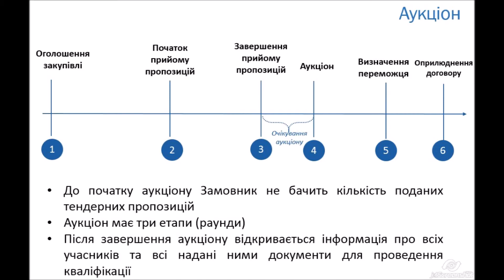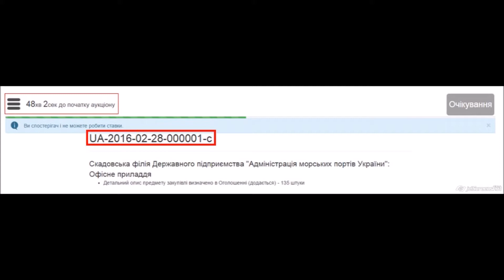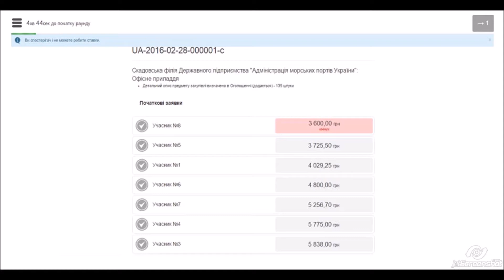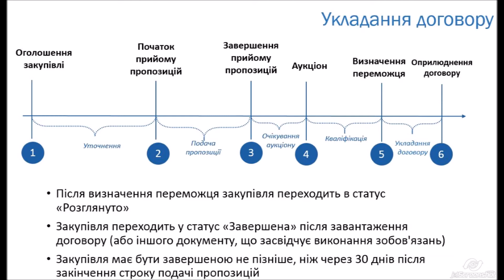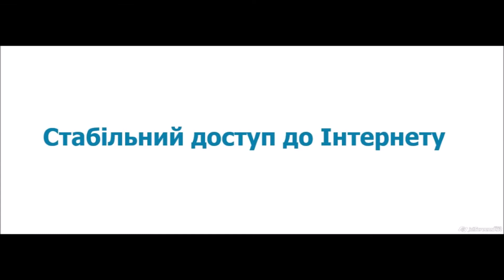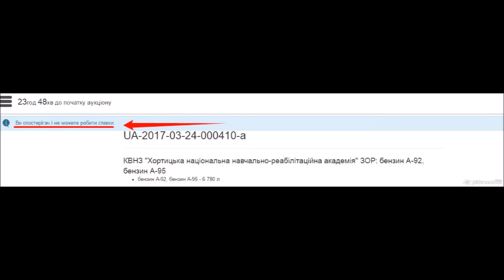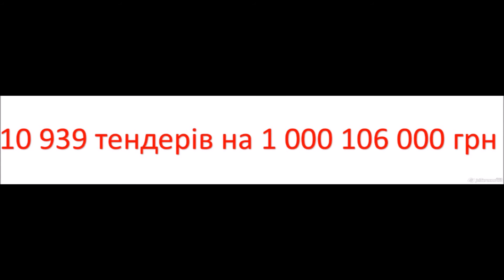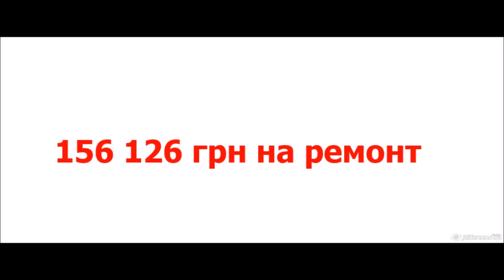Ефір на Країна ФМ: секрети успішної участі в аукціонах ProZorro